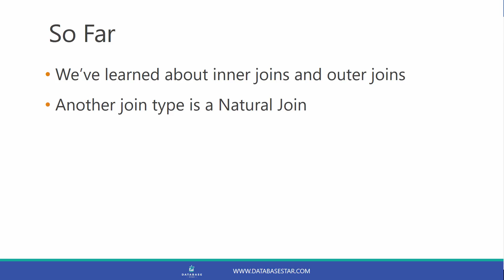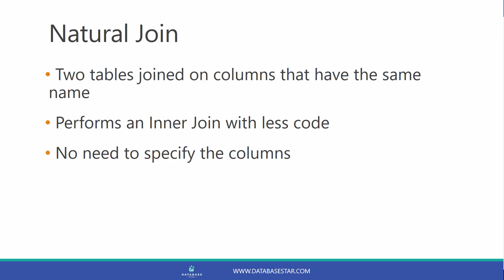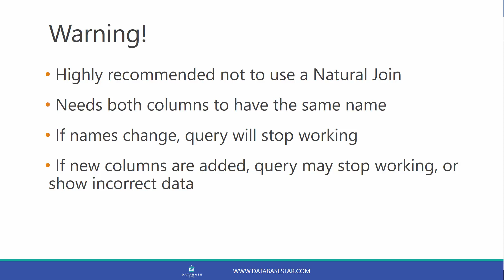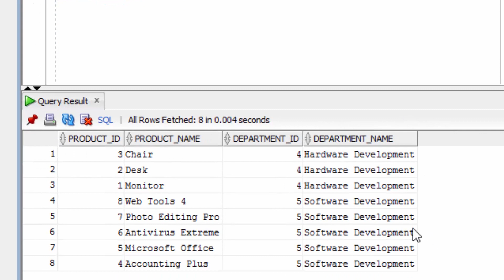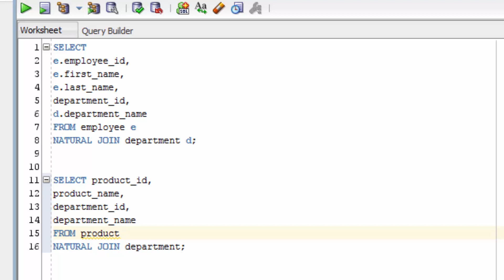Natural Join (Introduction to Oracle SQL)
Find out what a natural join is and when you should/shouldn't use it.